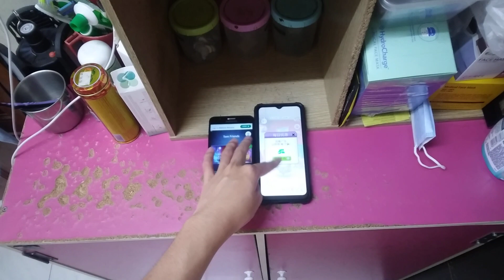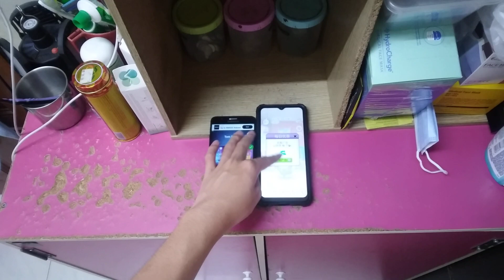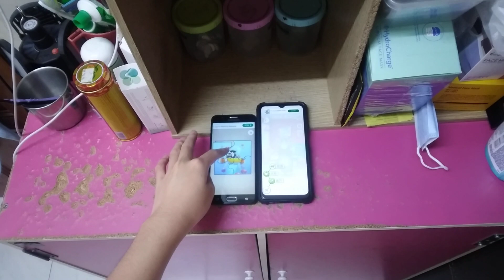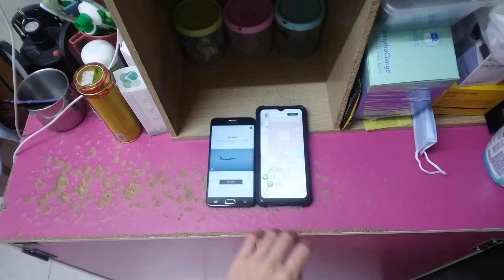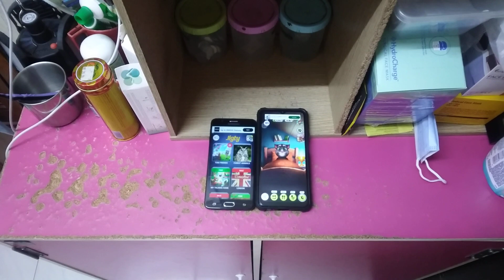Jigty & My Talking Tom Echo 24295